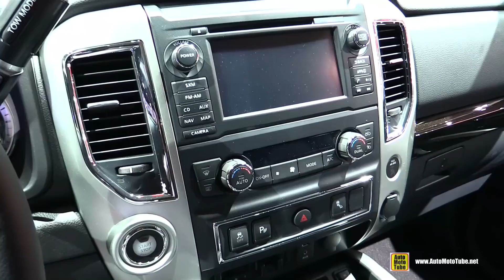2017 Nissan Titan SV - Exterior and Interior Walkaround - 2016 LA Auto Show